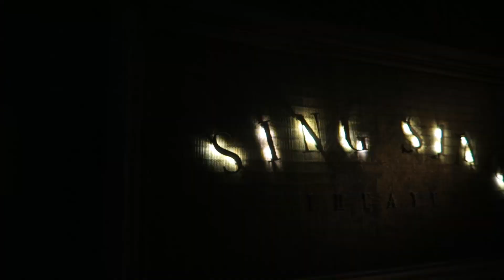AMAZING SONGKRAN THAILAND 2017 HUA HIN & BANGKOK RCA & SILOM ROAD - JONNYS LIVING IN THAILAND VLOGS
SONGKRAN 2017 The Songkran Festival is a national Holiday in Thailand. It marks the Beginning of the Thai New Year. It starts April 13 and lasts between 3 and 10 Days, depending on what City you are in Thailand.

Some FAQs